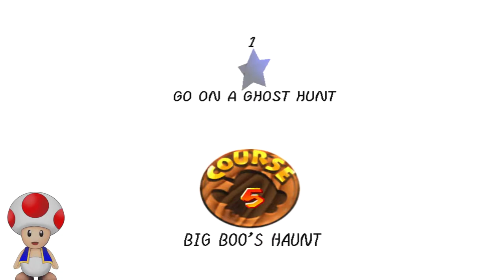Toad Plays Super Mario 64 - Part 6: Boos Are Real!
Hiya! Toad here! Welcome to Toad Plays Super Mario 64!
I'm a Toad in the Mushroom Kingdom and I'm gonna play games whilst tell 100% true stories about the world, the games and its people. I hope you enjoy!

VTuber Toad model by MapelMapelArt

Sarah Essex
TARDIS Type40
WrathChild1995
Luke Seymour
Melvin Winthagen
Kyjbuzz
TheLuminentGamer